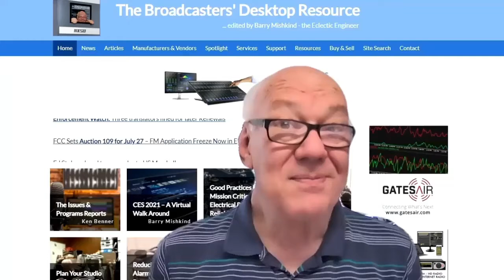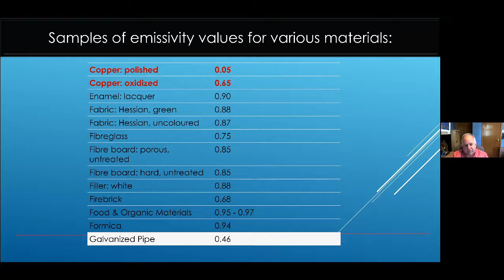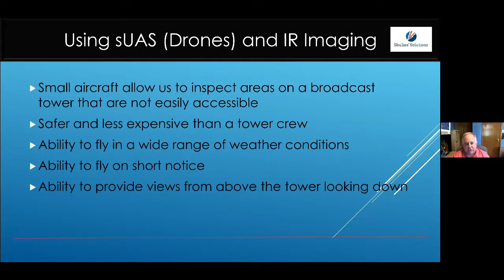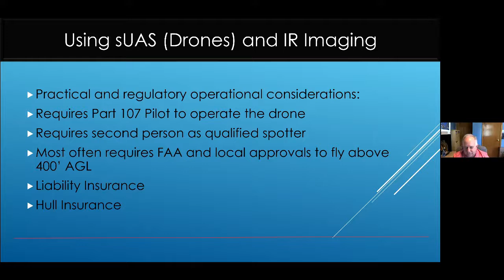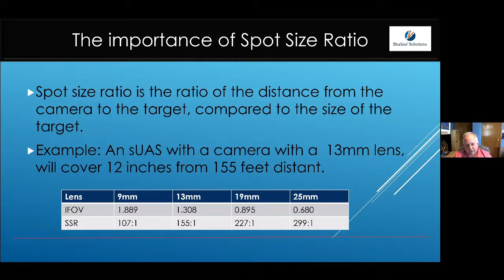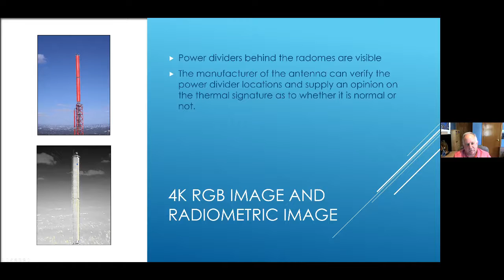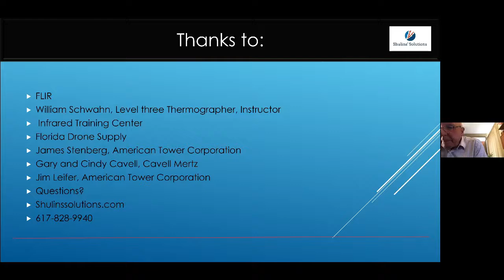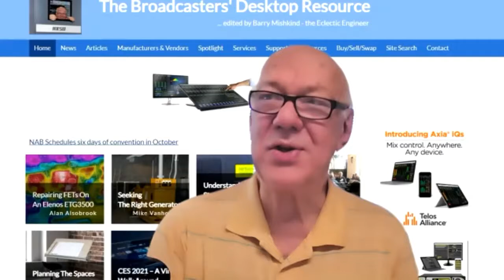The BDR Lunch Gathering - Getting the Right View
Using sUAS (drones) with IR cameras to inspect antennas and towers.